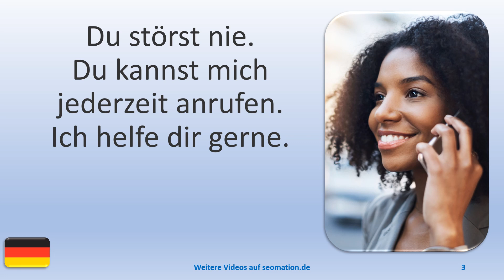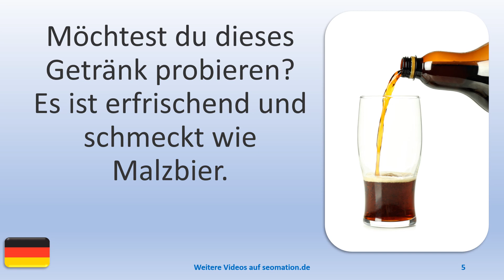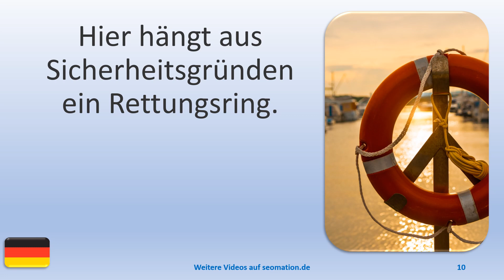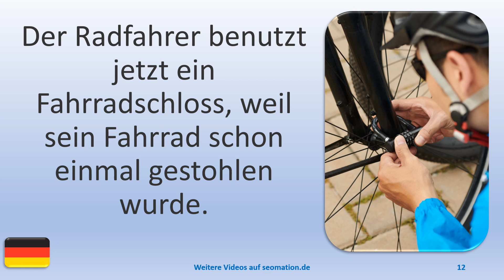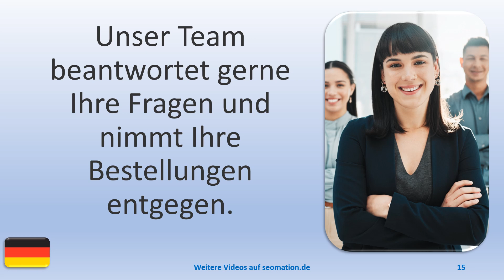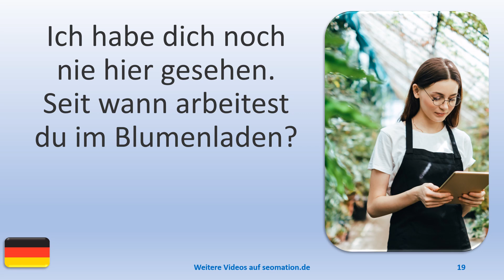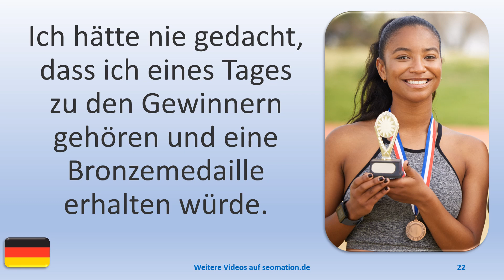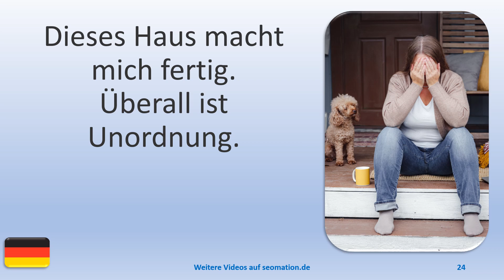▶️3792▶️ Ich lerne Deutsch mit Texten und Bildern in unterschiedlichen Situationen.